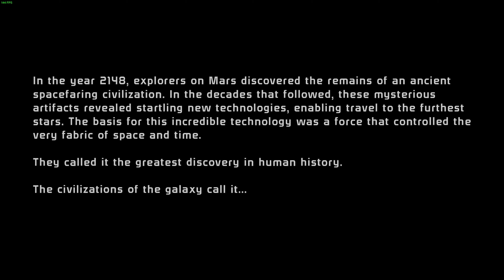Mass Effect LE - Journey Begins \\ Insanity \\\ Part 1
00:00 Intro
14:15 Mission Briefing: Eden Prime
22:15 Eden Prime
1:16:30 Prothean Beacon
1:30:00 Citadel
1:34:25 Codex
1:53:00 Exploring Citadel
2:43:30 Citadel Tower